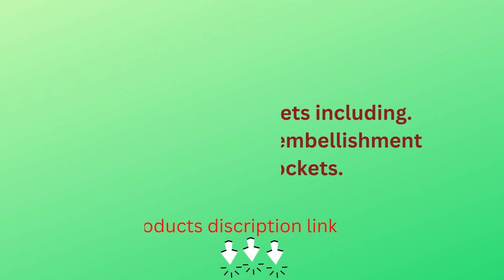Sun Mountain Sun Mountain Golf 2019 C 130 Cart Bag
Sun Mountain Sun Mountain
The Smart Strap System attaches the bag to a riding cart using two Velcro straps, preventing the bag from twisting on the cart and the riding cart's straps from interfering with the use of the pockets. The bag also features ten pockets, including an apparel pocket, a cooler pocket,

 two velour-lined valuable pockets with one water resistance, and multiple accessory pockets.
Included is a matching rain hood.